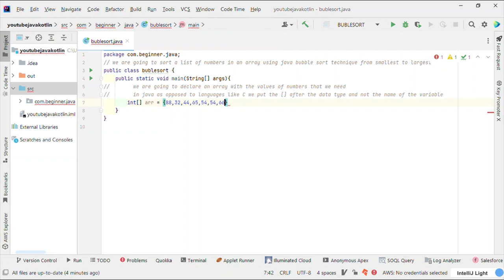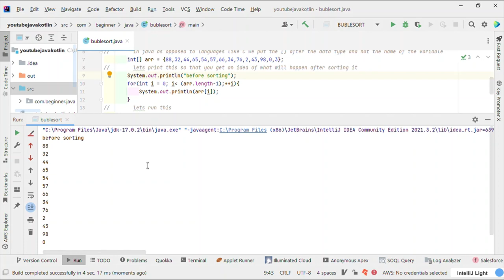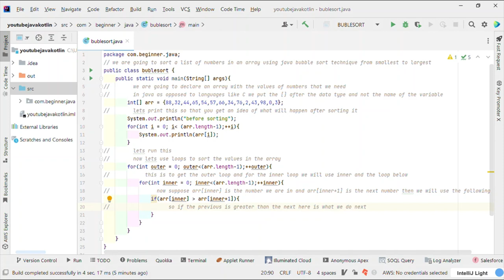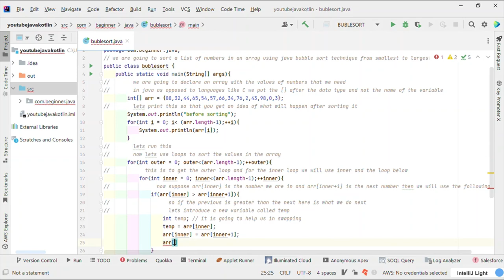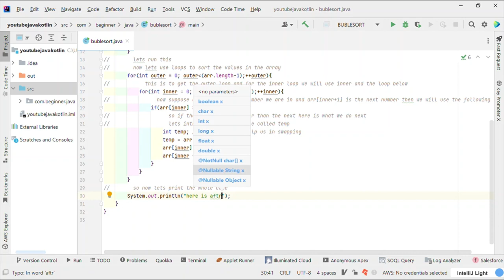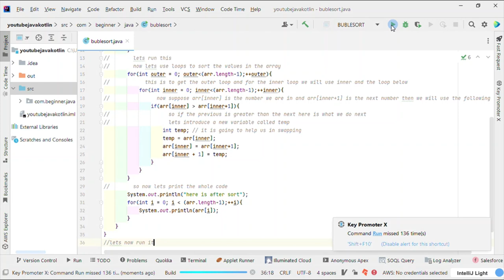using java for bubble sort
in this tutorial you are gonna see how to sort an array or list of numbers using for loops in what is referred to as bubble sort